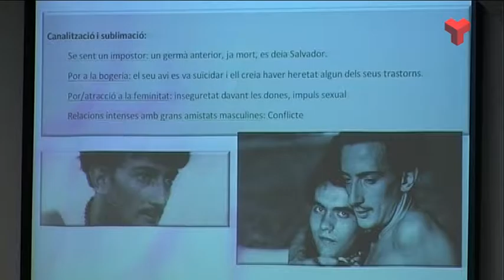Informatiu Vespre dimarts 17-05-2016 de Canal Terrassa